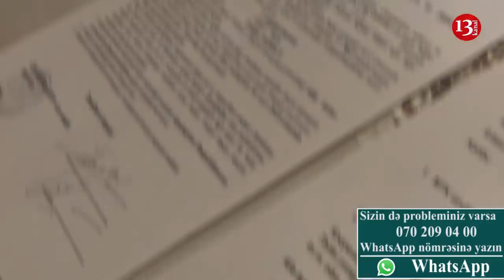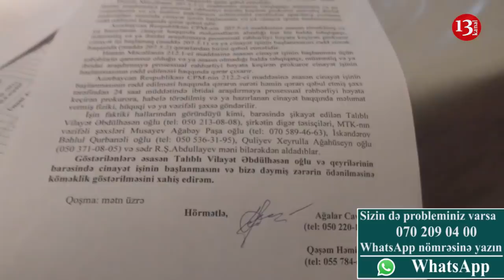"Evi almışam, ancaq çıxarış üçün 5 min rüşvət istəyir":TAC MAHAL" MTK-dan Şikayət:"ÖZBAŞINALIQDIR"